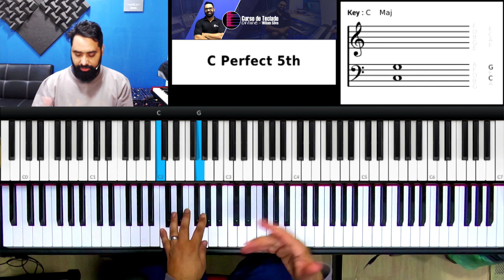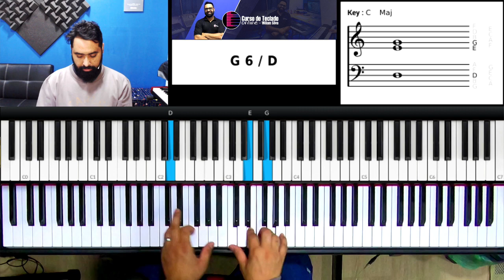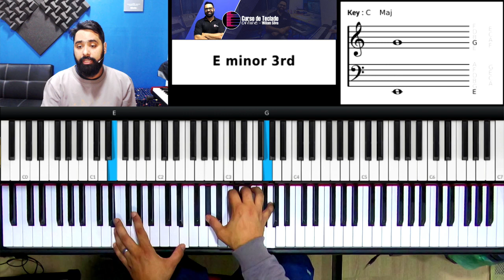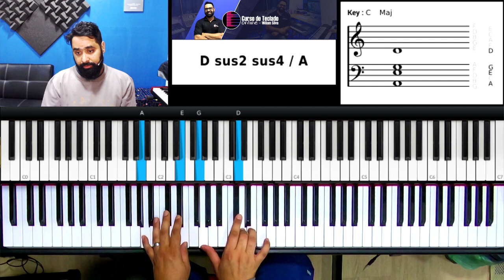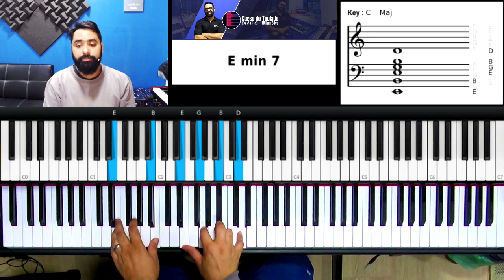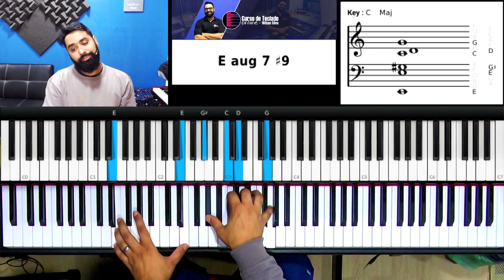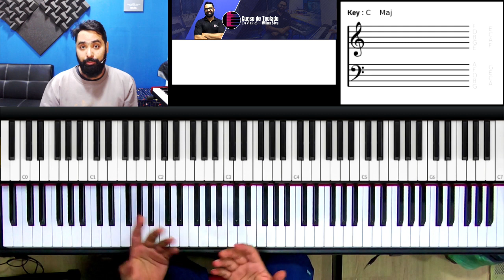Riqueza - Álvaro Tito | Aula de Teclado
como tocar riqueza no teclado
riqueza teclado
tutorial riqueza
tutorial riqueza no teclado
riqueza aula de teclado
riqueza aula de piano
riqueza Alvaro Tito teclado
riqueza Alvaro Tito aula de teclado
Alvaro Tito aula de teclado
Riqueza - Álvaro Tito e Angelo Torres | Aula de Teclado